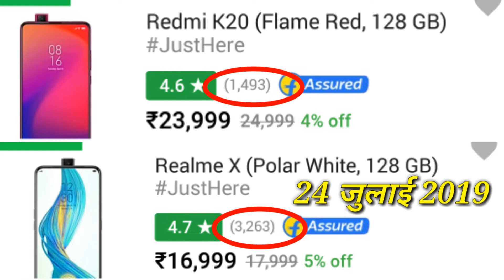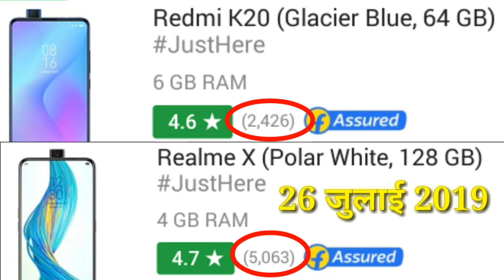Realme-X ने Redmi K20 को ऑन लाईन सेलिंग में पछाड़ा- with proof